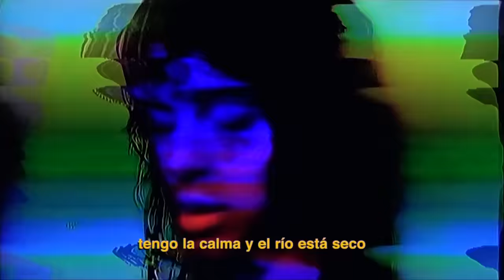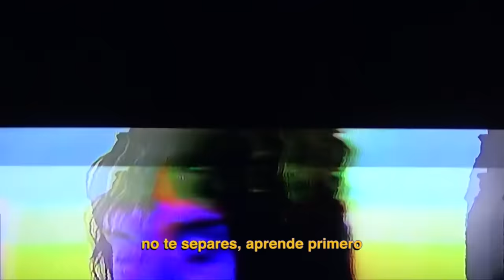NATHY PELUSO - ARRORRÓ (Lyric Video)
Music video by Nathy Peluso performing Arrorró (Lyric Video). (C) 2020 Sony Music Entertainment España, S.L.